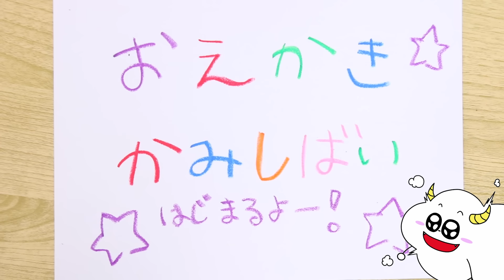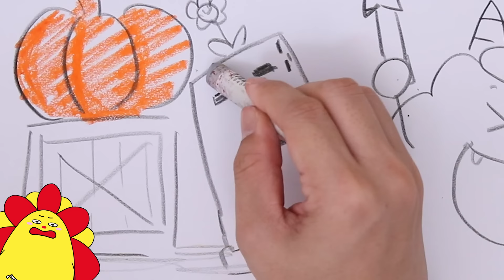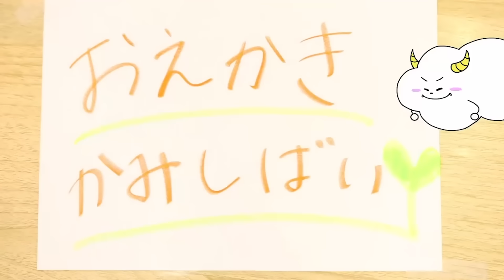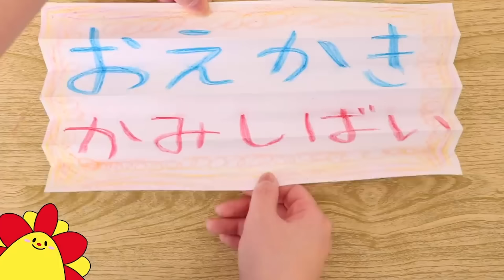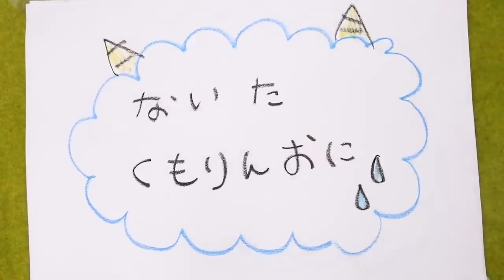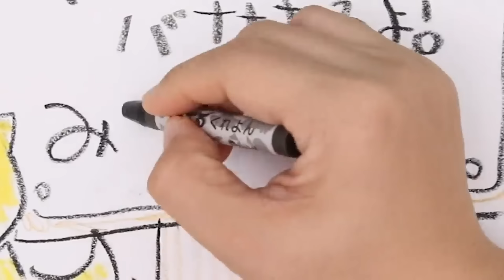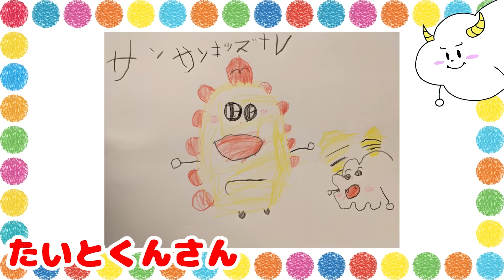【シンデレラ】プリンセスお姫様のお絵かき紙芝居！サンサンキッズTVバージョン♪Cinderella Original version★おとぎ話・子供向け知育教育★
3~6歳のお子様向けに、動画で「楽しく学べる」体験の提供を目指しています♪